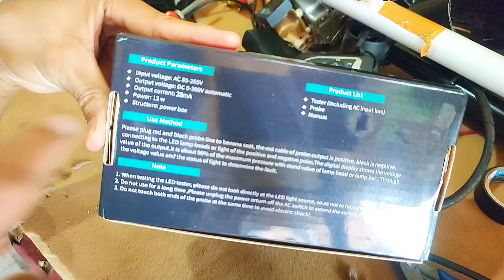100rban! skrg alat test backlight autovolt semakin murah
link